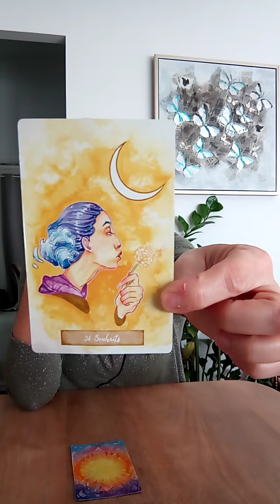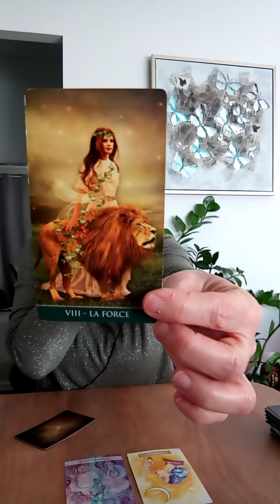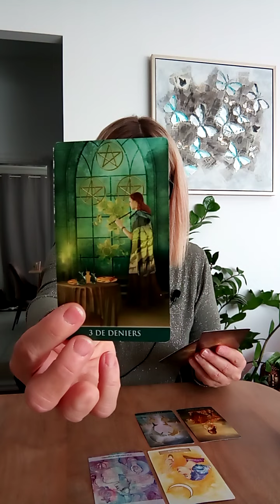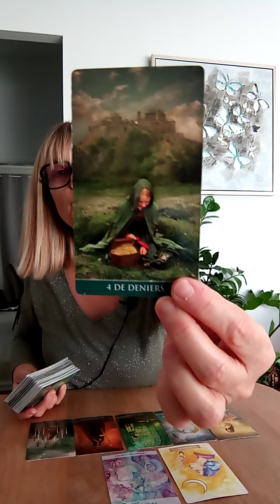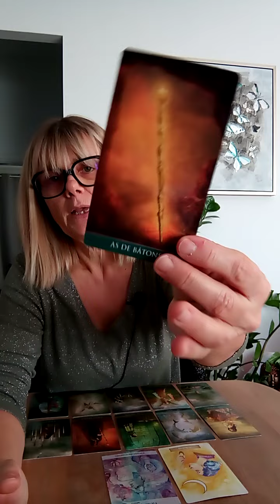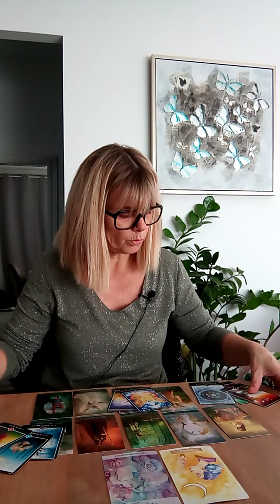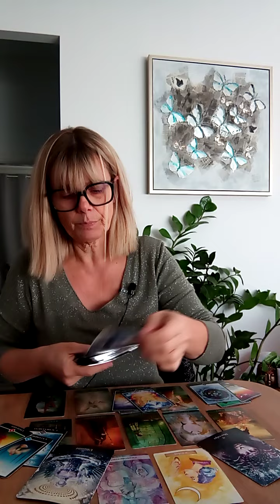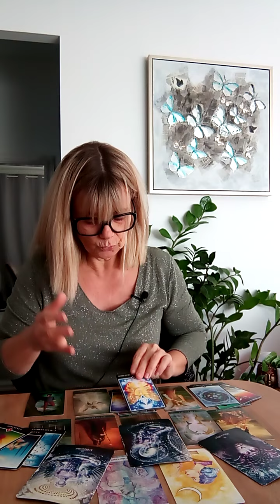BALANCE JANVIER 2023 / VOS SOUHAITS SE MANIFESTENT / GUIDANCE INTUITIVE GÉNÉRALE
A bientôt,
Je vous embrasse,
Laurence.